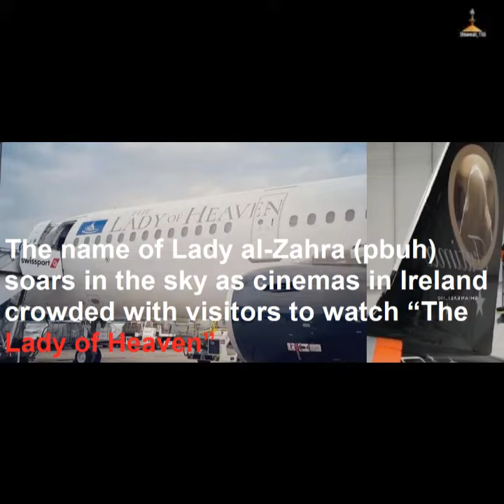wold first airoplane bib fatima name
The name of Lady al-Zahra (pbuh) soars in the sky as cinemas in Ireland crowded with visitors to watch “The Lady of Heaven”
In a global event and the first of its kind, a private passenger plane bearing the name of Lady Fatima al-Zahra, peace be upon her, took off yesterday afternoon from London to Dublin, carrying passengers to attend the premiere of the movie “The Lady of Heaven” in Irish cinemas.

The first screenings of the movie, which tells part of the life of the Lady of the Women of the Worlds, Fatima al-Zahra, peace be upon her, began in Northern Ireland since the thirtieth of last April, and it received great reviews and reactions.

Shia Waves News Agency monitored a picture of the plane that carried the name of Lady al-Zahra, peace be upon her, in both Arabic and English, while media outlets that accompanied the passengers said that the passengers and the captain crew called “Ya Fatima” during high altitudes.

“The passengers flew from Britain to Ireland to watch the movie “The Lady of Heaven,” added the media sources.

It is worth noting that the film is still expanding globally and touring around several countries, starting with Britain, America, the Republic of Fiji and other countries of the world.